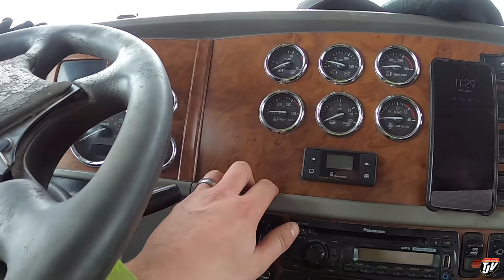FORWARD OR BACKWARD | My Trucking Life | Vlog #2505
Filmed April 6th, 2022 -- Released April 14th, 2022

TJ Snap Chat username:
JoshTJV

Trucker Josh
20 Brandt St, Unit 3, Suite 255
Steinbach, Manitoba, Canada
R5G1Y2